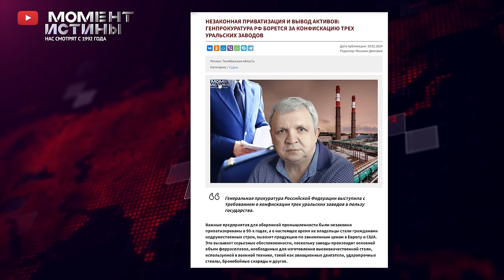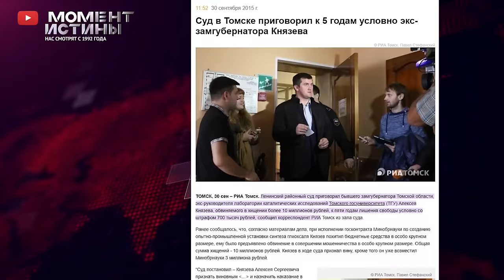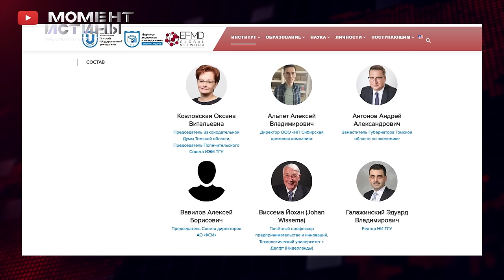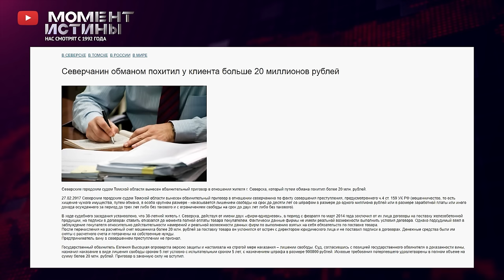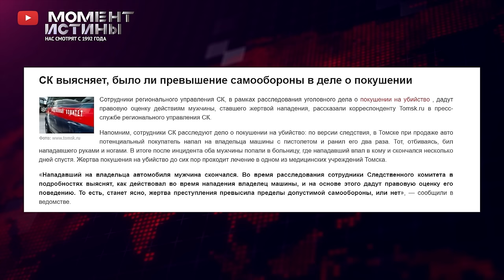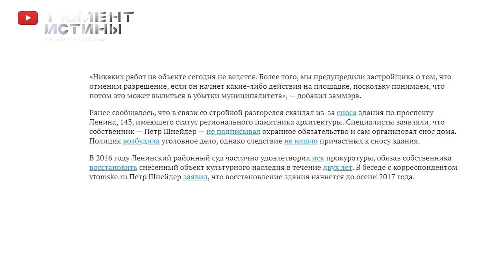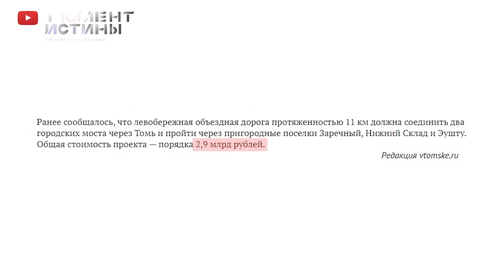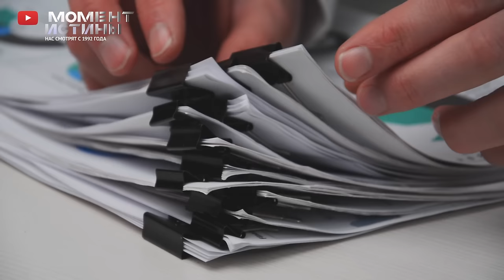39 ОБОРОННЫХ ПРЕДПРИЯТИЙ: ГДЕ ОНИ СЕЙЧАС И ПОЧЕМУ? ОТВЕТ ВАС РАССТРОИТ!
Символы прошлой доблести великой Отечественной войны все еще возвышаются в Томске, напоминая о подвиге советских тружеников. Однако, когда мы задаемся вопросом, где сейчас эти 39 оборонных предприятий, перед нами предстает горькая реальность. Вместо сохранения и поддержки, некоторые из них сегодня оказались на грани закрытия и ликвидации. К сожалению, сегодня ценятся не труд и доблесть, а безответственность и корыстолюбие. Но невзирая на это, остаются еще те, кто борется за истинные ценности и настоящую доблесть, неуклонно надеясь на перемену этого зловещего тренда.